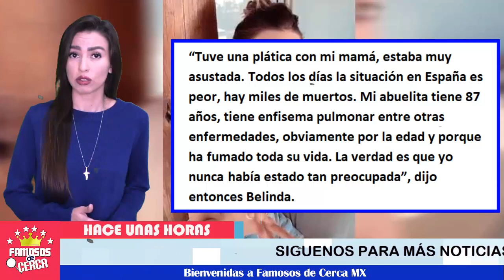📌 ¡ 𝗨𝗥𝗚𝗘𝗡𝗧𝗘 ! ⛔ ¡ Belinda 𝗣𝗜𝗗𝗘 𝗢𝗥𝗔𝗖𝗜𝗢𝗡𝗘𝗦 Por La Salud De Su Abuela ! 😞🖤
Belinda teme por la vida de su abuela.

 BIENVENIDOS!!!